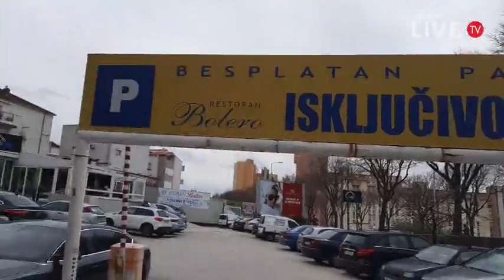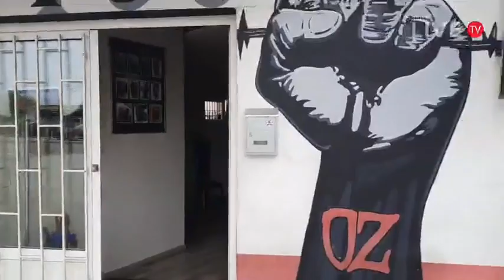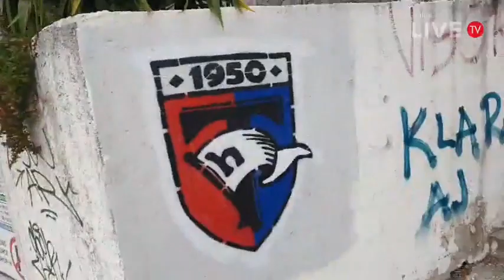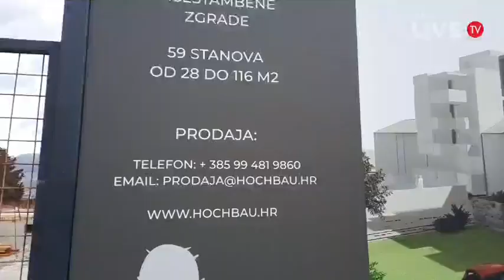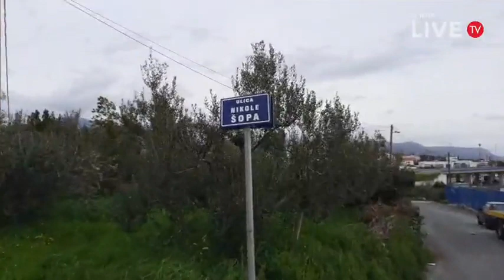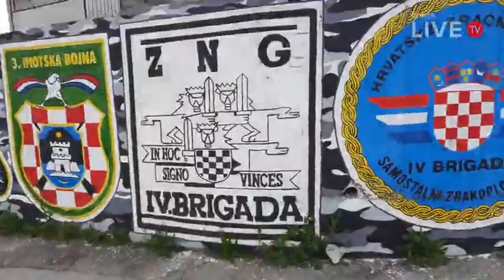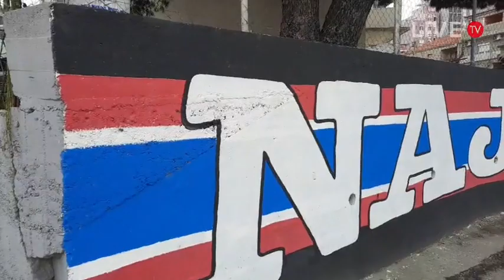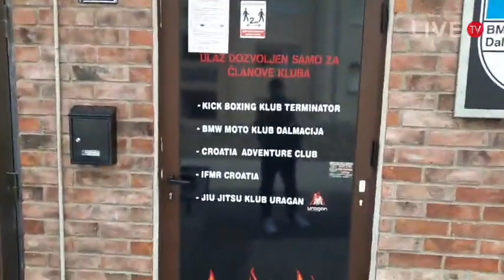51.Kotar Visoka 1 dio - Split 14.03.2021